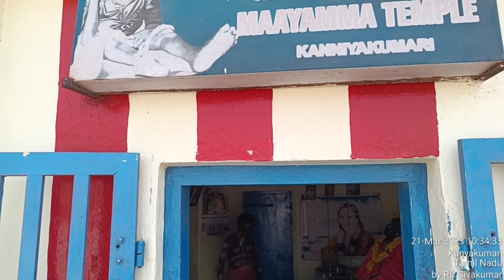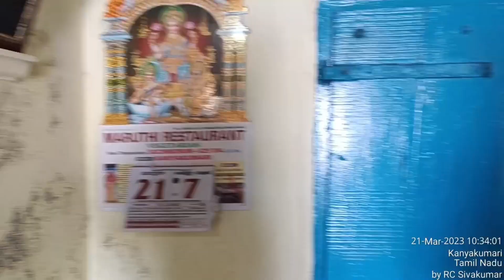Mayamma thirukoil, Kanyakumari